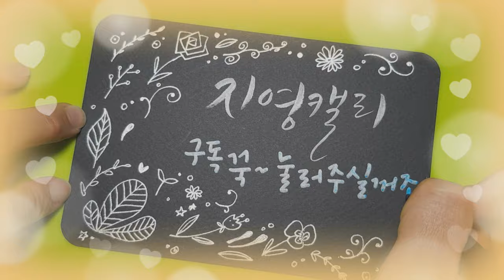[플러스펜수채화캘리그라피] 디퓨져 감성엽서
꽃향기 가득한 디퓨져를 그려볼까요? 깃털그리기 방식을 알면 더 간단히 그릴 수 있는 솜털 디퓨져, 함께 그려 마음을 전해보세요♡